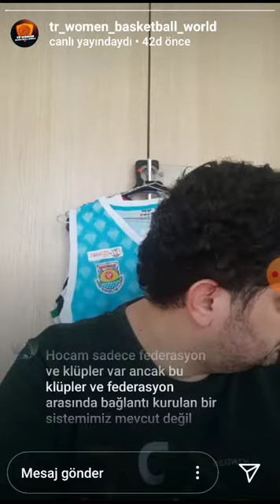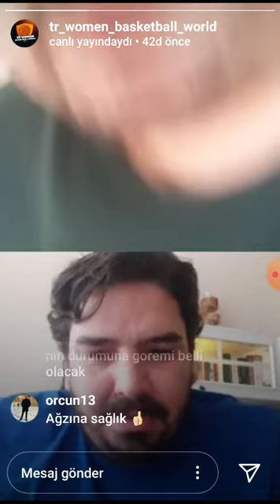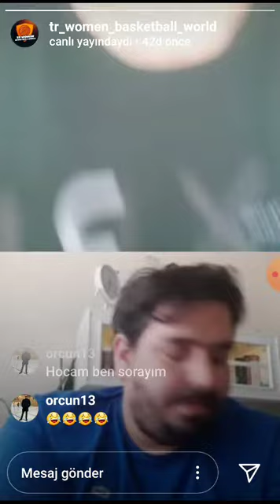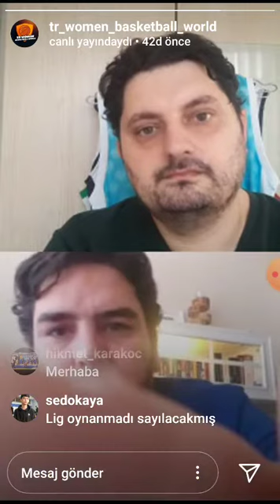Erdem Tunçluer 11 Mayıs 2020 Canlı Yayın Tbf Kararları liglerin iptali üzerine ...